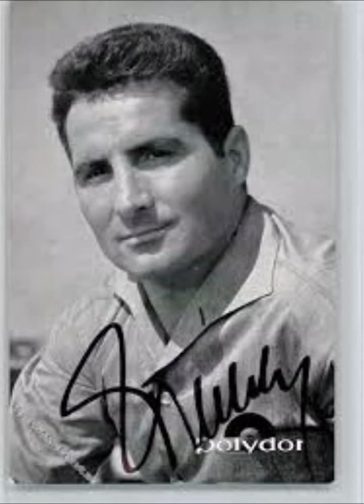Freddy Quinn Busco un amore